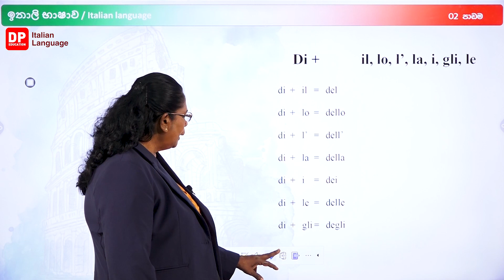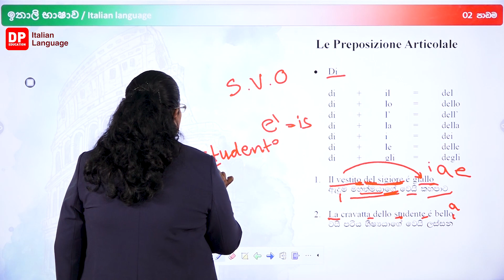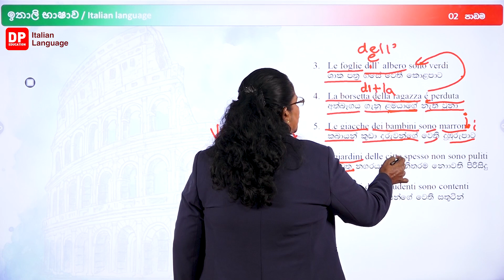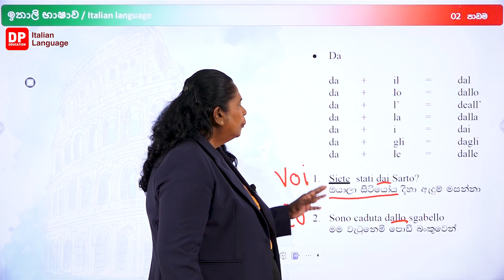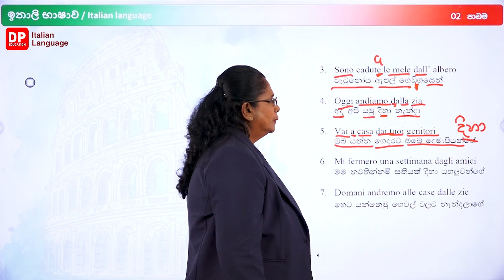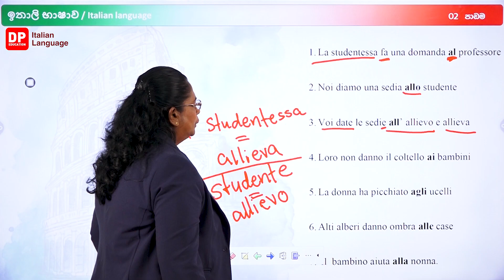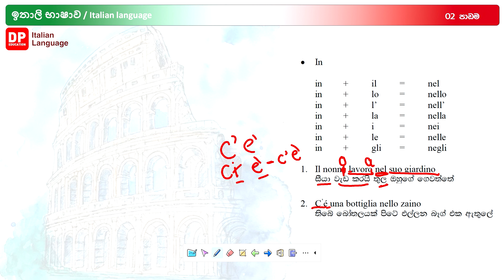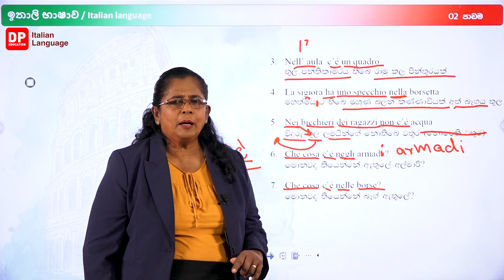ඉතාලි භාෂාව I වාක්‍යක කොටස් පිළිබදව විග්‍රහ කිරීම 02 - 05 කොටස